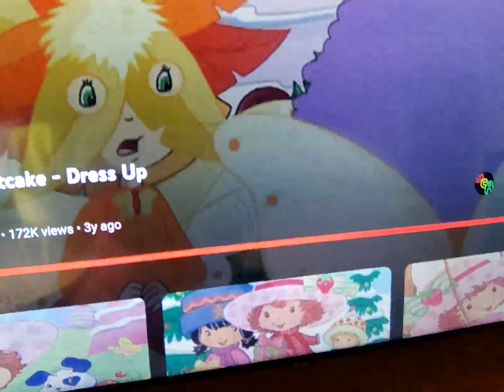28 August 2023